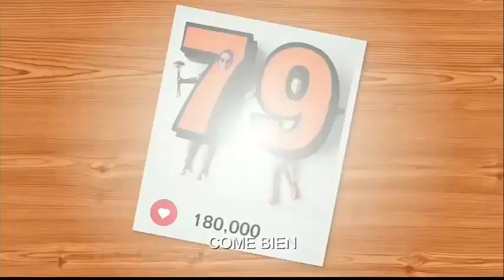Little Caesars Pizza Grande de Pepperoni a 79 pesos Mejor Imposible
Comerciales Televisión México 2016

Publicidad, Mercadotecnia, Comerciales de Televisión,  Promoción Slogan, Comunicación, Marketing, Jingle,